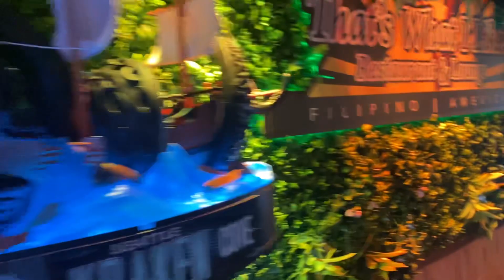Philipino restaurant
Bellingham was